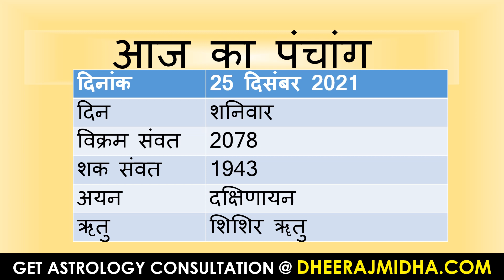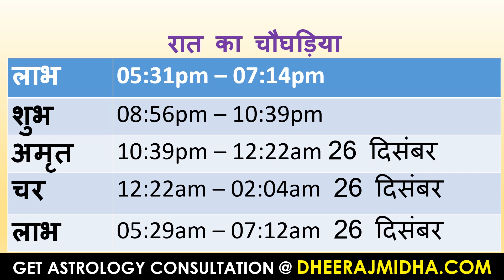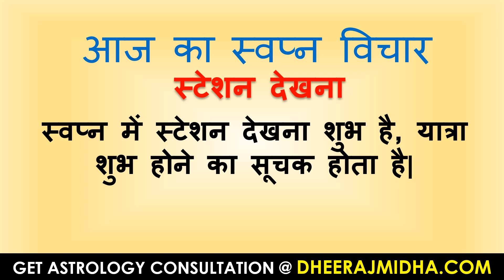aaj ka panchang 25 December 2021 | आज का पंचांग पौष कृष्ण पक्ष षष्ठी शनिवार 25 December 2021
# todaypanchang
panchangam
panchangam 2021
panchang 2021
panchang today
panchangam today
panchang aaj ka
bhartiya panchang
panchang calendar 2021
panchang choghadiya
panchang calendar
panchang calculation
panchang dekhna
dainik panchang
free panchang
indian panchang
panchang in hindi
jyotish panchang
panchang pooja
panchang rashiphal
rashi panchang
panchang reading
tomorrow panchang
today panchang
dainik panchang
panchang dekhna
panchang dikhaye
panchang dikhao
daily panchang
date panchang
panchang basics
bhartiya panchang
panchang hindi
panchang calendar
panchang choghadiya
panchang calculation
panchang today
panchang 2021